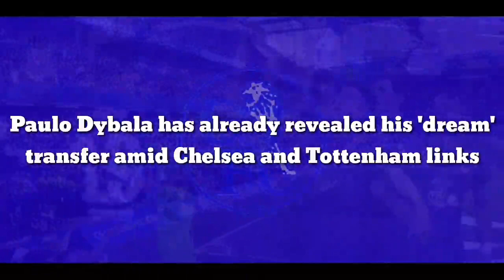TRANSFER NEWS: Argentine World Class has already revealed his 'dream' transfer amid Chelsea links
Paulo Dybala has already revealed his 'dream' transfer amid Chelsea and Tottenham links

Juventus star Paulo Dybala is set to be one of the most lucrative free agents available this summer. And the 28-year-old is set to be hot property if he does end up leaving Turin.

According to Fabrizio Romano, Dybala won't be signing a new contract with the Serie A side on the conditions they have set, and he's now set to begin talks with interested parties. Thus, he will leave the club after a hugely successful seven-year spell with his current employers.

Plenty of big teams across Europe have been linked with a move for the 28-year-old. According to 90min, a number of prominent Premier League clubs have been offered the chance to recruit him ahead of next season, with London duo Chelsea and Tottenham said to be among the parties interested.

Nevertheless, if Dybala's previous words are anything to go by, the Argentine would prefer a move to one of two other European giants, with one of those sides being domestic rivals Manchester City.

"When I play with the PlayStation, I always choose Barcelona or Manchester City," Dybala told Guerin Sportivo, via the Express, in 2015. "I dream to play one day with one of those clubs."

Understandably, Dybala made that statement a long time ago, and he may see his career path differently now, especially as he looks to negotiate what is likely to be one of the last big salaries of his time as a professional footballer. Interested clubs therefore won't be put off, and whoever ultimately lands his signature will be a much better side for it.